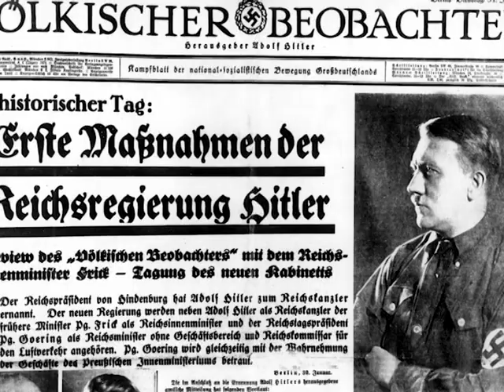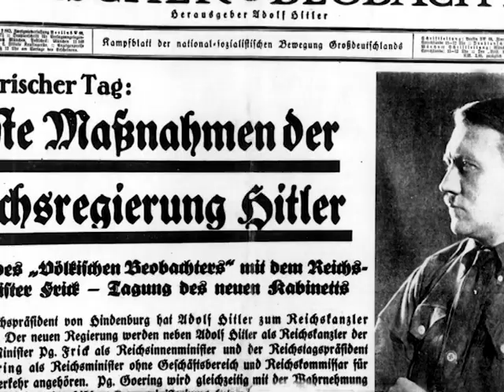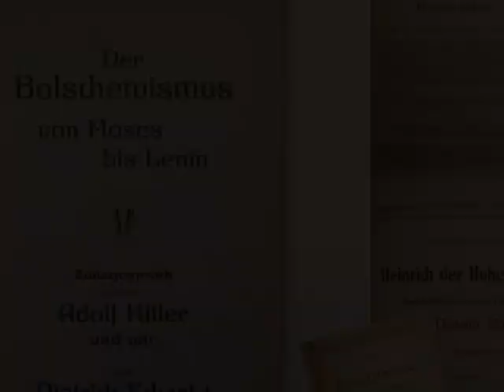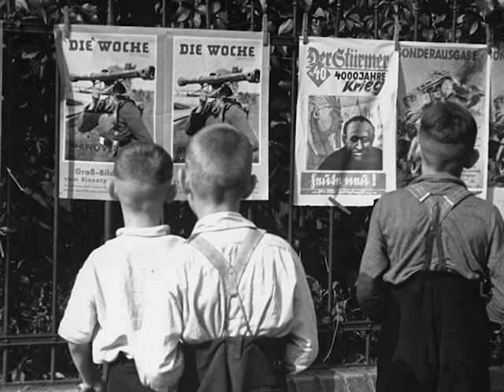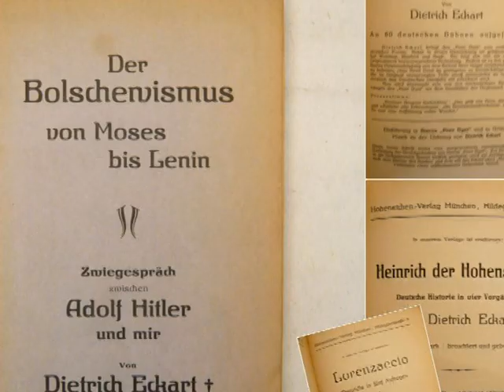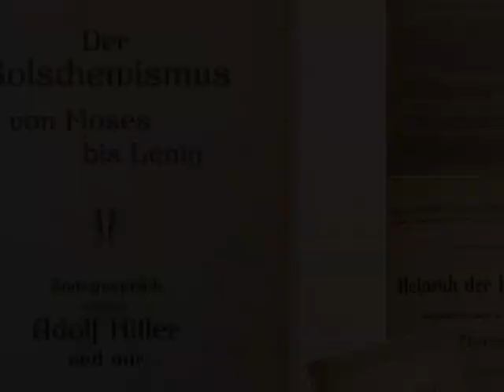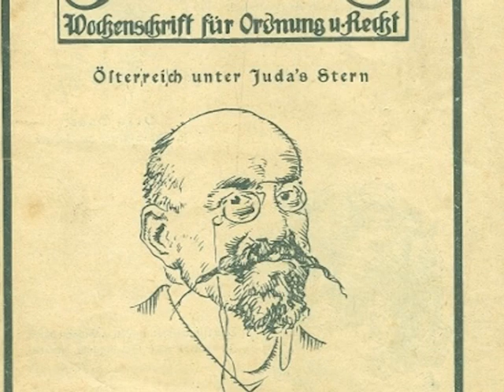La historia del mentor del Führer. Biografía de Dietrich Eckart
Hola a todos, este domingo os contamos la historia del Mentor de Adolf Hitler, Dietrich Eckart. Dietrich Eckart fue un poeta, dramaturgo y político alemán, fundador del partido Nazi y de una infinidad de periódicos de carácter nacionalista y antisemita que vivió durante la primera mitad del siglo XX. Si quieres conocer toda su historia, te invito a que te quedes hoy con nosotros e intentes disfrutar del siguiente vídeo.  Nuestras redes: